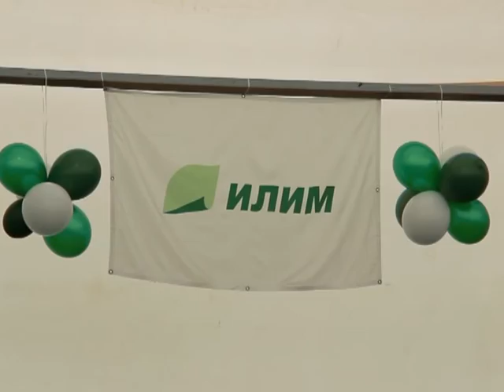БЛПК 50 лет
В сентябре 2015 года в Братске прошли праздничные мероприятия, посвященные 50-летнему юбилею Братского ЛПК, который сегодня является филиалом Группы "Илим" в городе Братске.